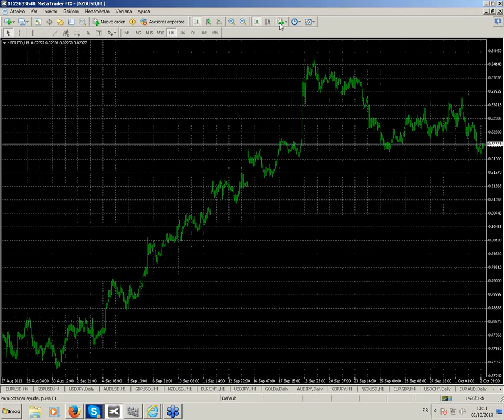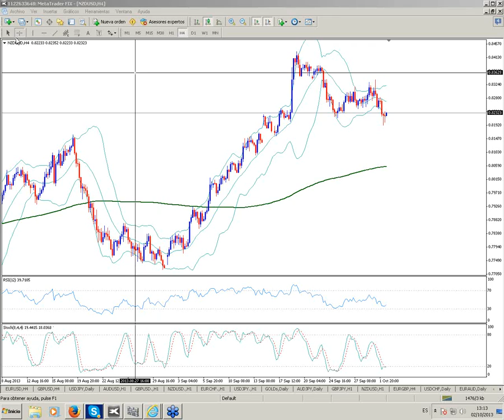Seminario: Consultorio de Trading con Miguel Ángel Rodríguez, 2 de Octubre